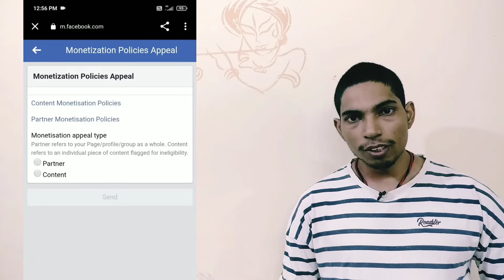how to contact Facebook support | Facebook yellow dollar problem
About this video:
Hey guys iss video mein maine btaya hai ki Facebook support team ko kaise contact kiya jata hai. I hope guys U like this video 🙏🙏

My gadgets 👇
dslr camera

* Facebook page hacked admin removed.